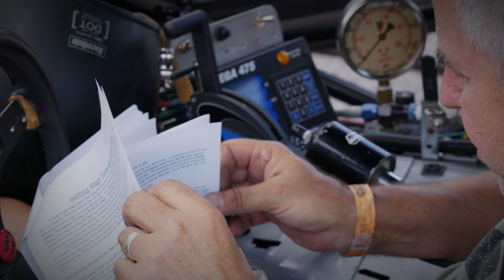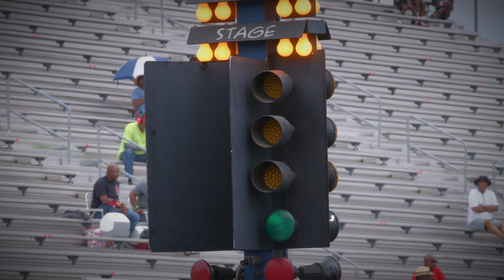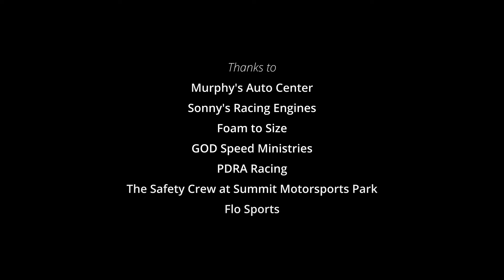Defining Passion: Win Light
When motorsport drag racer Dan Osborne crashed on the track he was faced with the decision whether to continue racing or not.  His passion for racing, as well as his team, lead him through the challenge and put him back on the track, doing the thing he loved most.  Dan's story of the brotherhood of the racing community and the collective "race for the win light" is an inspiring chapter of Defining Passion.

Defining Passion is a series produced by Les Owen and Treehouse Dreams Films and is dedicated to telling stories about people who live passion driven lives.